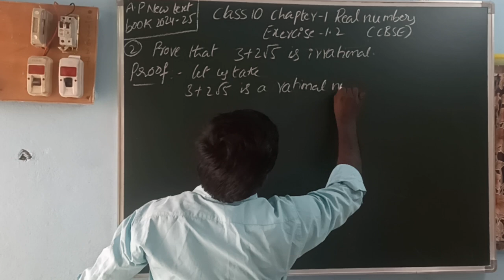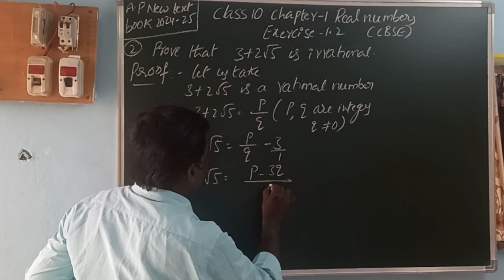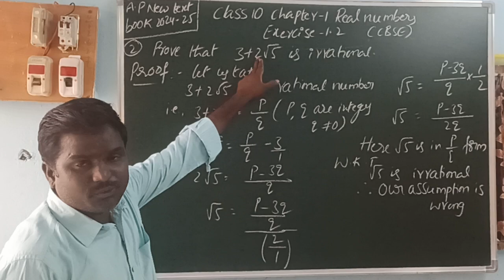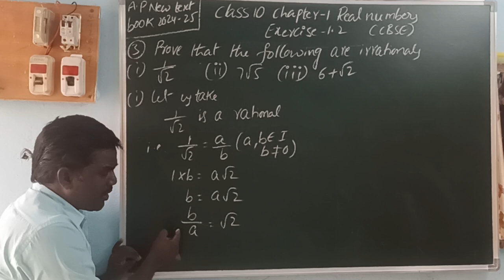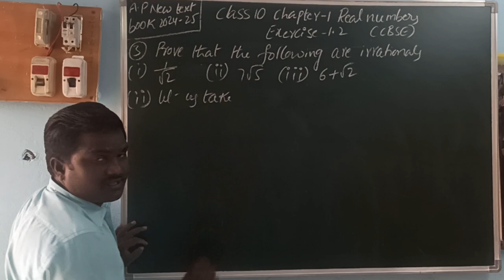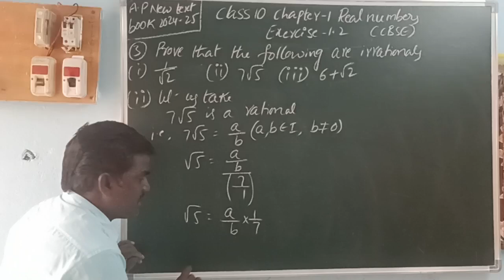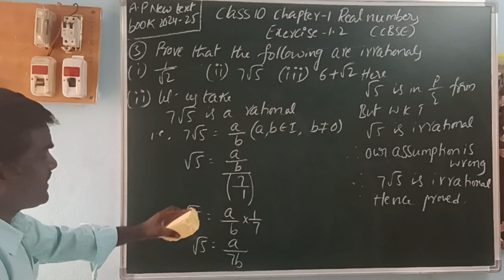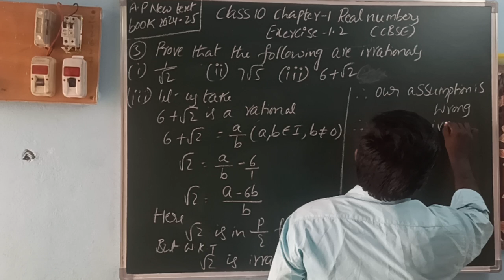REAL NUMBERS CLASS 10 EXERCISE 1.2 PROBLEMS 2 AND 3 A.P NEW SYLLABUS CBSE